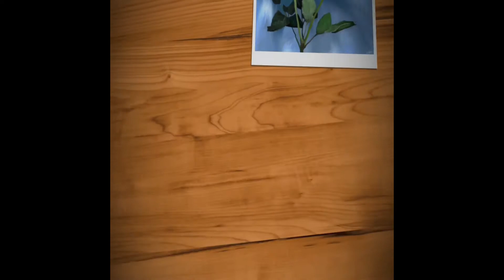wallpaper flowers photo .images roses .wallpaper photos .flowers wallpaper .photos profile flowers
applink

 problems with this  video
thats please send me one Masges I will remove it
my
facbook id
saagrshah
Flowers wallpapers
Rose wallpapers
Wite rose
Wite flowers
Black rose photos images pictures
Pictures flowers
Profile pictures
Facbook profile pictures
Dps pictures
Whatsaap pictures
whatsaap dps images
status wallpapers
Images
Pictures
Photos
Beutifull images
New images
romantic flowers photos
Love rose images
I love u rose pictures
Bilue rose photos
Name rose images
Letters rose photos
Letter rose
Grill friends wishes rose
Wallpapers love